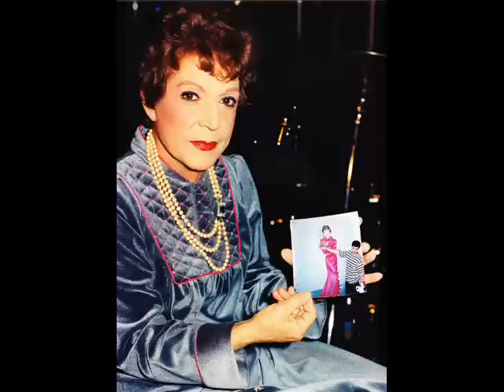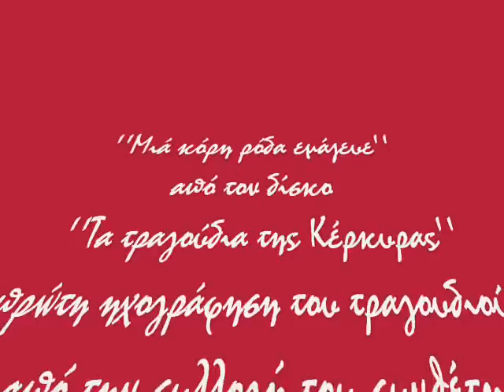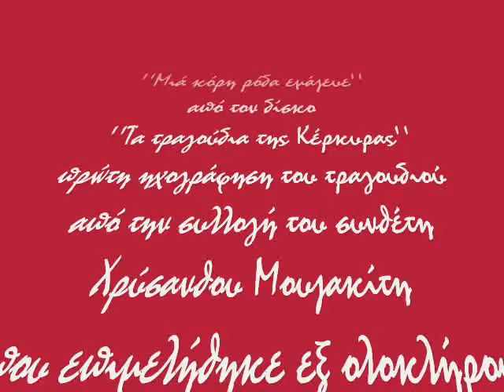ΜΙΑ ΚΟΡΗ ΡΟΔΑ ΕΜΑΖΕΥΕ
''Μιά κόρη ρόδα εμάζευε'', από τον δίσκο ''Τα τραγούδια της Κέρκυρας'',πρώτη ηχογράφηση του τραγουδιού από την συλλογή του συνθέτη Χρύσανθου Μουζακίτη που επιμελήθηκε εξ ολοκλήρου τον δίσκο. Απαγγέλλει η Ρένα Βλαχοπούλου,βιολί ο Θοδωρής Μουζακίτης,παραγωγή 1994-95